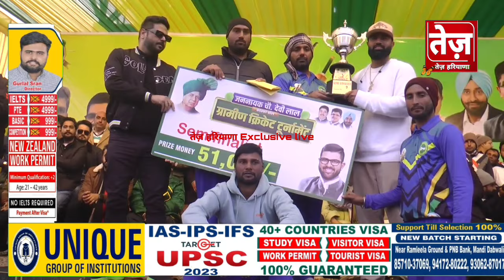चौटाला में करीवाला से हार कर भी जीत गया मंगालिया, गांव में नही खेलने का मैदान, खेला ऐतिहासिक मैच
kariwala ne jita mangalia se match
chautala me mangalia team se kariwala ne jita match
kariwala mangalia cricket match
chautala cricket match
चौटाला गांव में साहिब राम स्टेडियम रचेगा इतिहास, गौतम गंभीर, युवराज सिंह, वीरेंद्र सहवाग रहेंगे मौजूद, अमृत मान अफसाना खान समेत कई पंजाबी  सिंगर की होगी एंट्री, दुल्हन की तरह सजेगा स्टेडियम

उड़या उड़या रे कबूतर मेरे डुंगया पै बैठ्या, उड़ जा र उड़ कबूतर हरियाणवी सिंगर रेणुका पंवार के आगे पागल हुए लोग, बेकाबू भीड़ का जबरदस्त डांस
Tez Sirsa Breaking News संगरिया की आवाज़। Tez Agro Sarbjeet Singh Masitan Dushyant Chautala Gurvinder Pannu journalist Randeep Singh Mattdadu Golden Era Millennium School